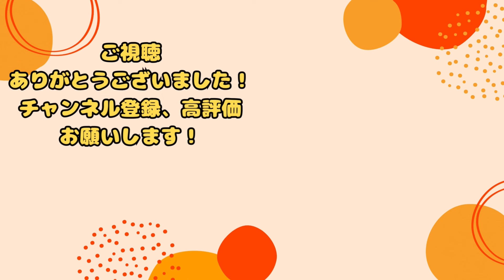【キスマイ新曲披露】他グループファンまでも唸らせた衝撃的パフォーマンスがヤバすぎた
どうも、全力推し活マンです♪
今回はKis-My-Ft2についての動画です。
新曲のI Miss Youいい曲ですね。メンバーの表現力に注目です！